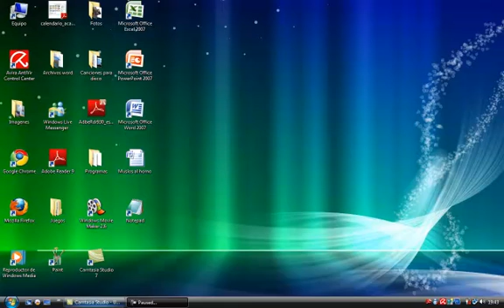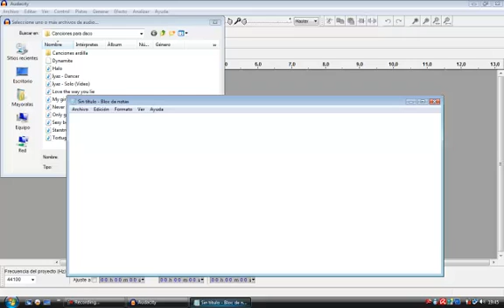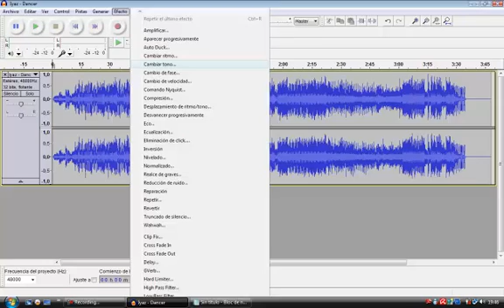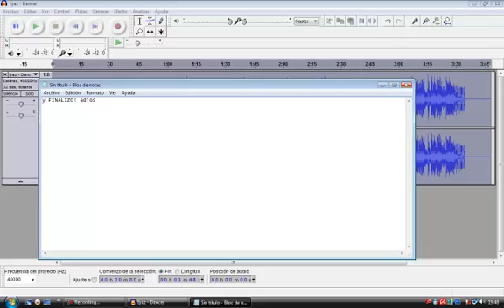Como editar la voz de una cancion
Link del convertidor a mp3.